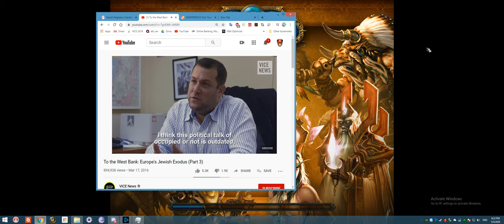2400+ Rogue Boomkin - Dizzler decides hes getting the sap